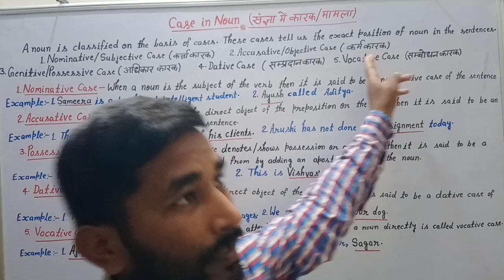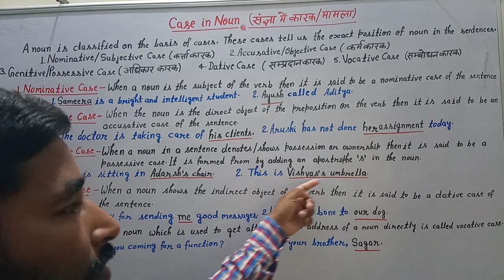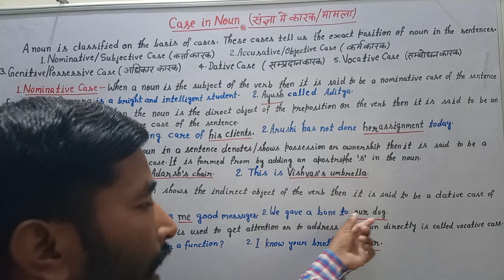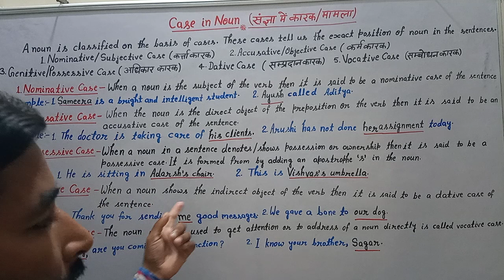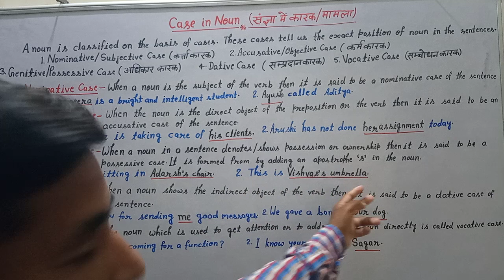Case in Noun Its Type with Examples.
Case in Noun
(संज्ञा में कारक/मामला)

A noun is classified on the basis of cases. These cases tell us the exact position of noun in the sentences.
There are five cases of noun.

1. Nominative/Subjective Case
(कर्त्ता कारक)
2. Accusative/Objective Case
(कर्म कारक)
3. Genitive/Possessive Case
(सम्बन्ध/अधिकार कारक)
4. Dative Case
(सम्प्रदान कारक)
5. Vocative Case
( सम्बोधन कारक)

1. Nominative Case-
When a noun is the subject of the verb then it is said to be a nominative case of the sentence.

Example:-
1. (Sameera) is a bright and intelligent student.
2. (Ayush) called Aditya.

2. Accusative Case-
When the noun is the direct object of the preposition or the verb then it is said to be an accusative case of the sentence.

Example:-
1. The doctor is taking care of (his clients).
2. Arushi has not done (her assignment) today.

3. Possessive Case-
When a noun in a sentence denotes/shows possession, relationship or ownership then it is said to be a Possessive case.
It is formed from by adding an apostrophe('s) in the noun of the sentence.

Example:-
1. He is sitting in (Adarsh's chair).
2. This is (Vishvas's umbrella).

4 Dative Case-
When a noun shows the indirect object of the verb then it is said to be a dative case of the sentence.

Example:-
1. Thank you sending (me) good messages.
2. We gave a bone to (our dog).

5. Vocative Case-
The noun which is used to get attention or to address of a noun directly is called vocative case of the sentence.

Example:-
1. (Ajay), are you coming for a function?
2. I know your brother, (Sagar).

Note:-
There have a small bracket () to show Case in Noun above example for each case of noun.